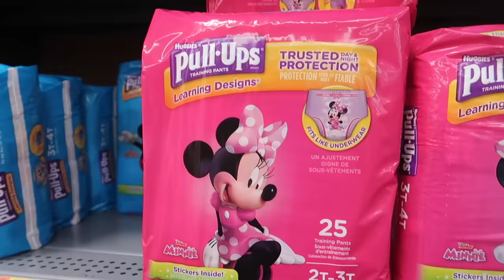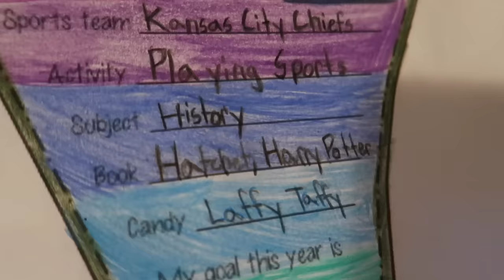FIRST DAY OF SCHOOL!